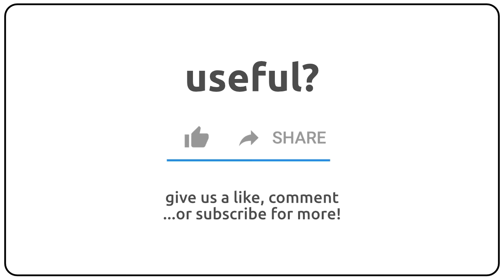How to pronounce agenda in english?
How to pronunce agenda in english
How to pronunce agenda in american accent 🇺🇸?
How to pronunce agenda in british accent 🇬🇧?
How to pronunce agenda in australian accent 🇦🇺?

Como se dice agenda en ingles?
Como se pronuncia agenda en ingles?